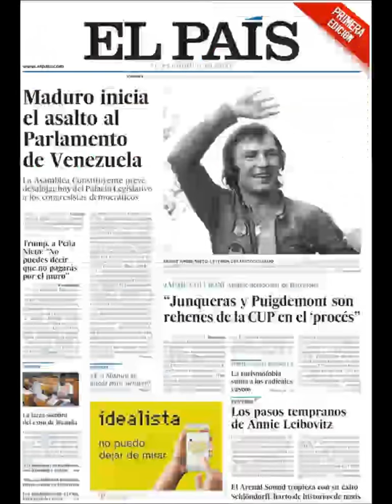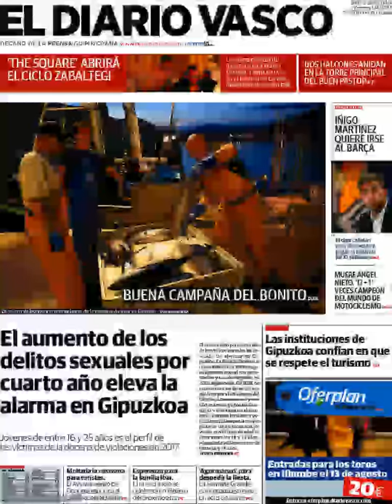Noticias Viernes 4 Agosto 2017 Principales Titulares Portadas Diarios Periódicos España Spain